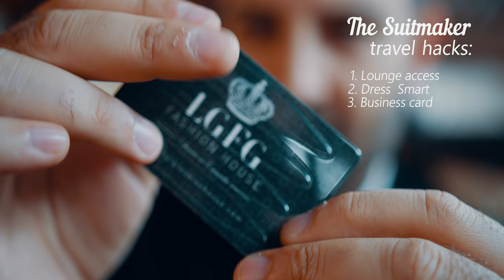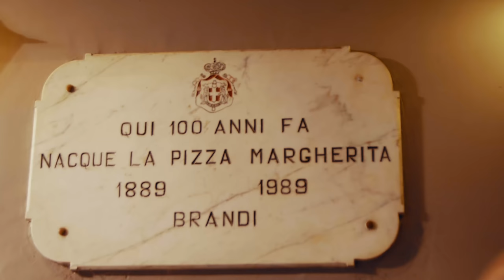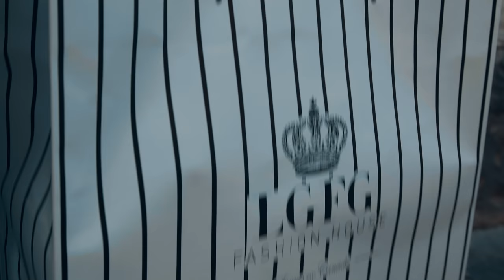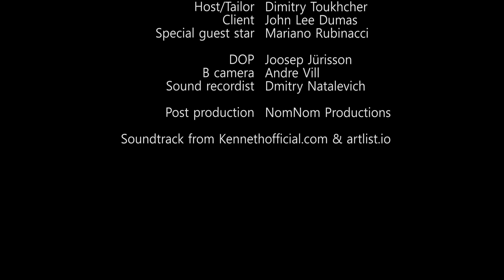The Suitmaker Episode 2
LGFG's the Suitmaker is in Naples, Italy for Episode 2. Exploring the city in a Ferrari Portofino, while learning success principles from Entrepreneurs of Fire John Lee Dumas, all while taking a journey into Neopolitan Tailoring